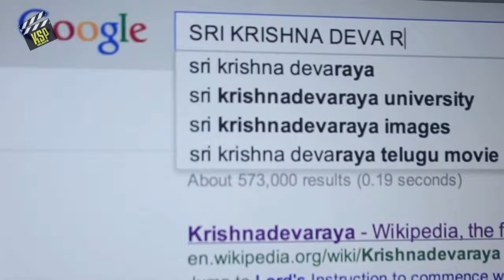LATEST TELUGU SHORT FILMS 2014 " MAHAL MEH MANGAL "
SPECIALITY OF THIS FILM IS THE DIRECTOR IS 17 YEARS OLD
STORY-DIRECTION : G. KETHAN SIVA PREETHAM
PRODUCER : G. VENU GOPAL
D.O.P : K.RADHA KRISHNA
PRODUCTION MANAGER : R.N.P.SRINATH